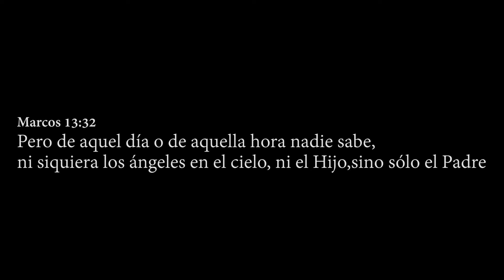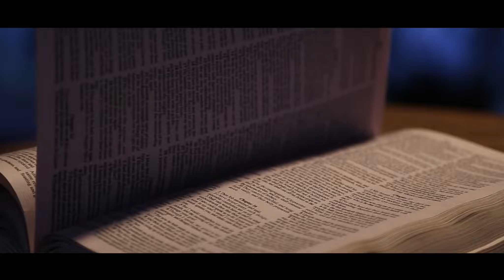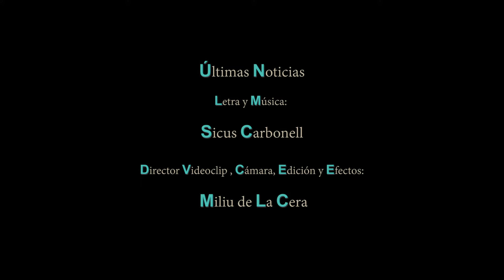Últimas noticias - Sicus Carbonell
El final de los tiempos
Alabanza
Iglesia Gènesi